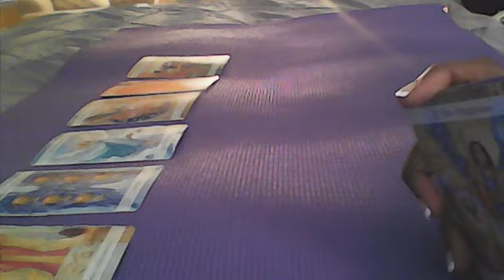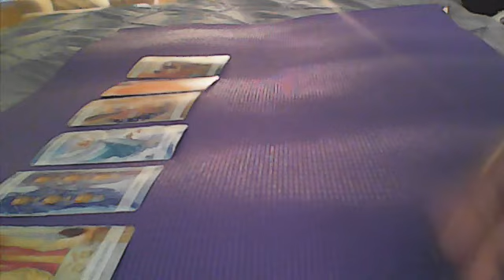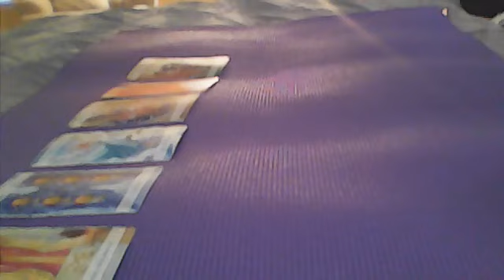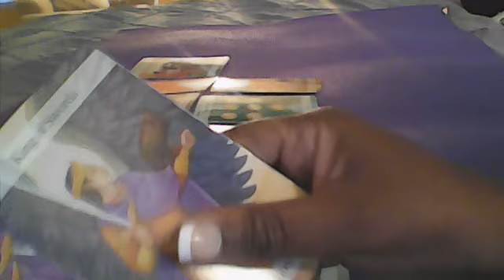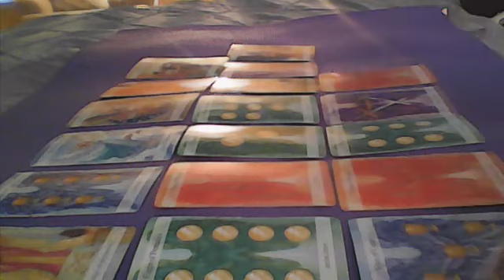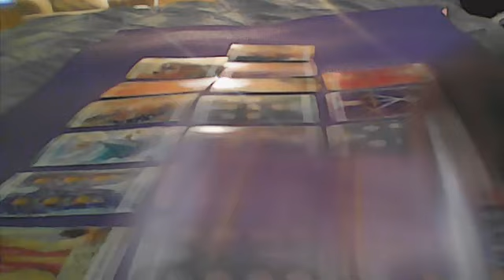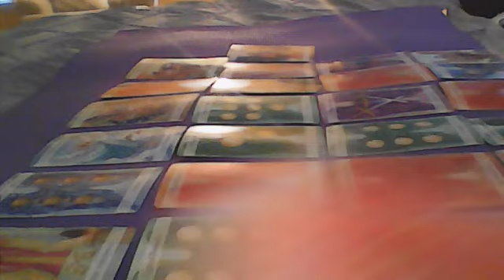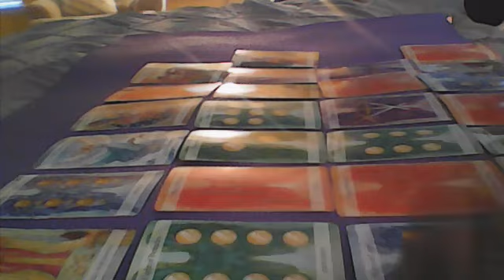AQUARIUS..TEN OF CUPS..COMING IN FOR ANOTHER CHANCE..WANTING TO REBUILD WITH YOU..AN OFFER COMING IN